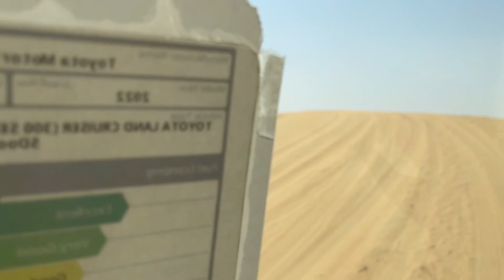두바이 사막투어 Desert Safari in Dubai with Camel 🐪🌵☀️ 4K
[난감이 여행] 두바이 사막투어 Desert Safari in Dubai with Camel 🐪🌵☀️